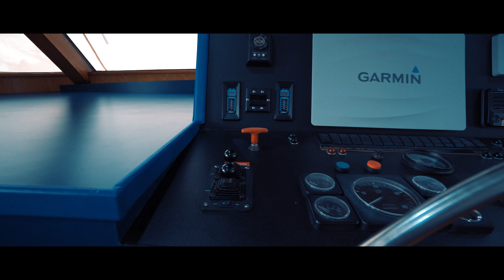Burger 78' , Motor Yacht I "Willaway"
**SEE YACHT LINKS BELOW**

Broker: Tom Jenkins (Allied Marine, Stuart, Fl)

WILLAWAY is a classic Burger cockpit motor yacht built in 1981 that has been essentially rebuilt and redesigned with all common areas and Master stateroom on the main deck.

In 2017 and 2018, the yacht was completely stripped, sanded, primed and repainted and everything on it was either rebuilt, replaced, or updated with new equipment.  New composite, non-skid decks were installed, as was all new canvas throughout, and all hand rails and teak was varnished.  All windows have been resealed.  Both engines were rebuilt in 2004 and, along with both generators, have been completely inspected and up-dated by Martins Diesel in 2017. Nearly everything about WILLAWAY is new, re-manufactured, painted, or reconditioned; a practically new yacht in an original hull.